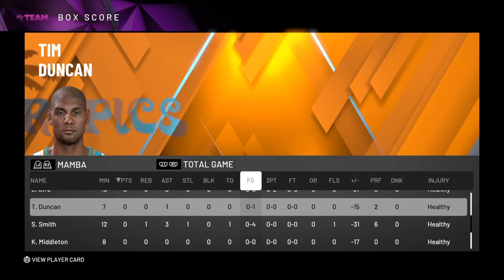I used my best team but downgraded every card to their worst rarities....